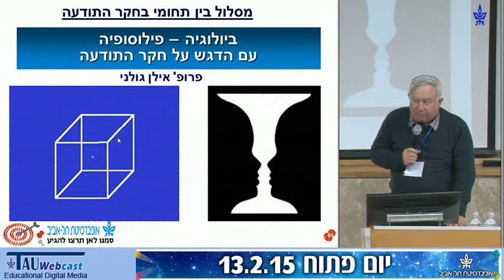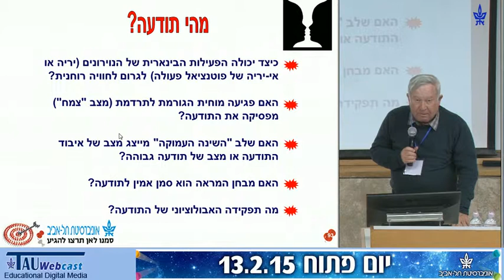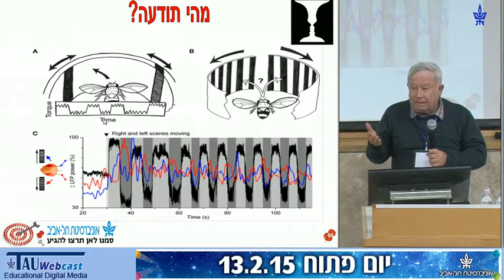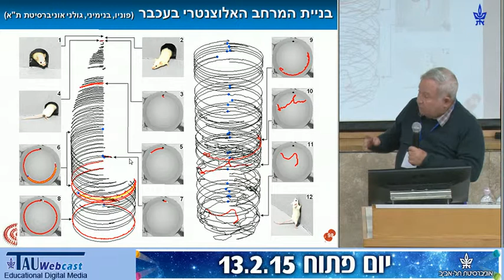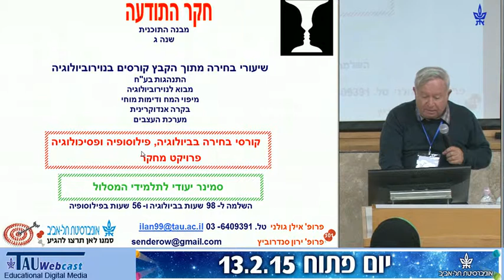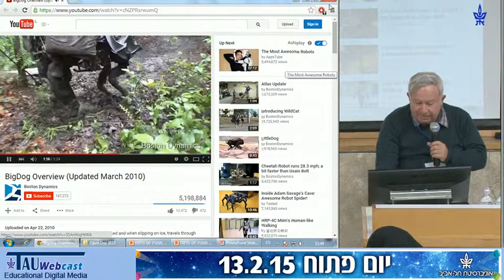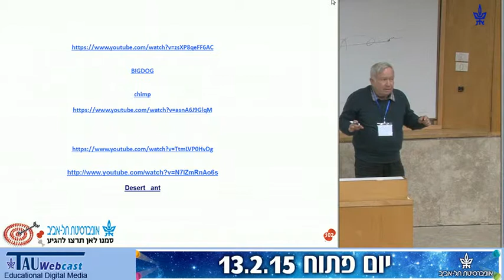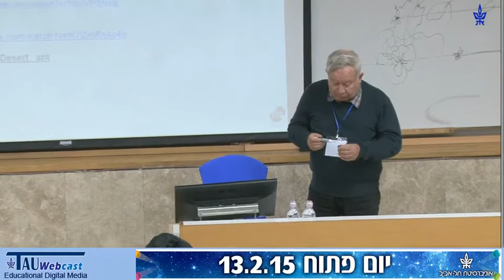מסלול בין תחומי בחקר התודעה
דובר(ים): פרופ' אילן גולני
מקום האירוע: אוניברסיטת תל אביב
תאריך: 13/02/15
שם האירוע: היום הפתוח 2015, אוניברסיטת תל אביב, הפקולטה למדעי החיים ע"ש ג'ורג' ס. וייז, לימודים לתואר ראשון